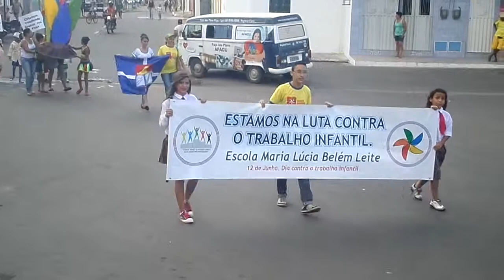Milagres -CE Escola Maria Lucia Belém contra o Trabalho infantil